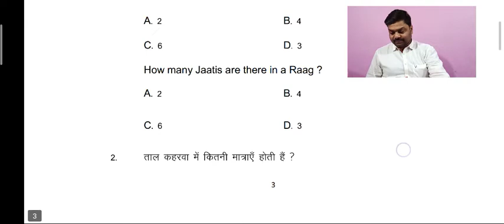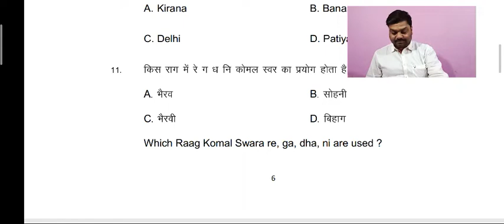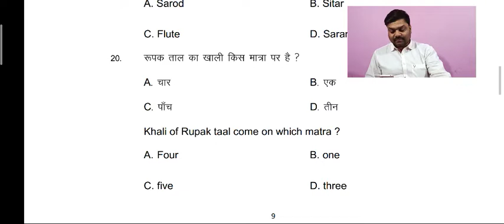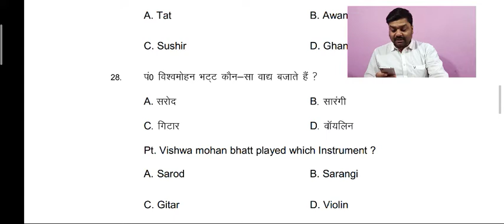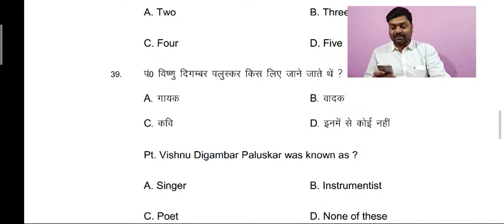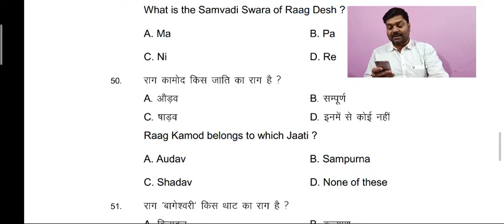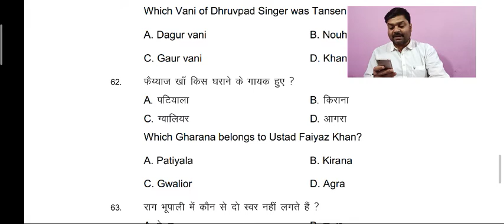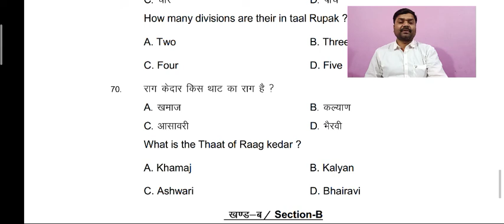बिहार बोर्ड द्वारा जारी संगीत के मॉडल पत्र के वस्तुनिष्ठ प्रश्न का व्याख्यान